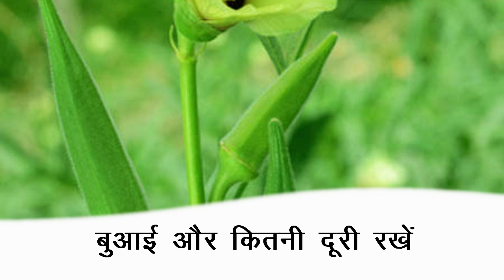कम लागत में अधिक मुनाफा वाली खेती | भिंडी की खेती की पूरी जानकारी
More profitable farming with less cost. Complete information about okra cultivation